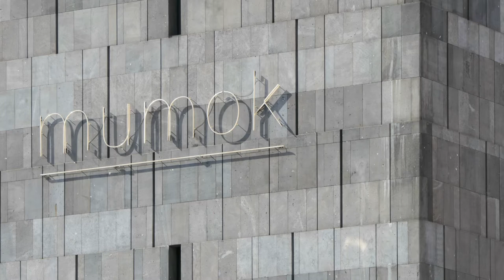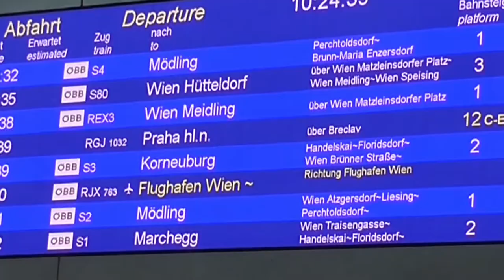Prague Patchwork Meeting 2022 - Brno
Patchwork exhibition in Brno, after visiting Vienna and Prague.
Spring 2022